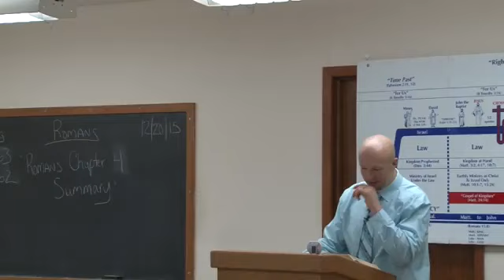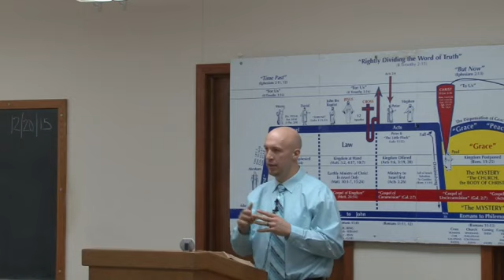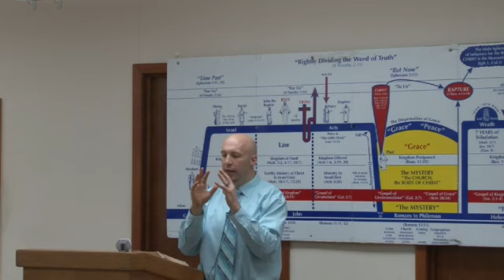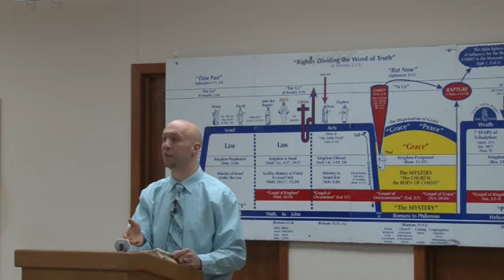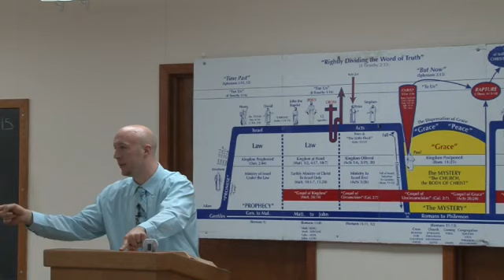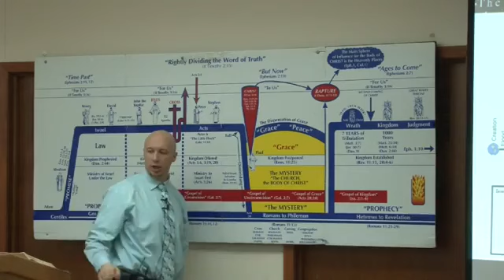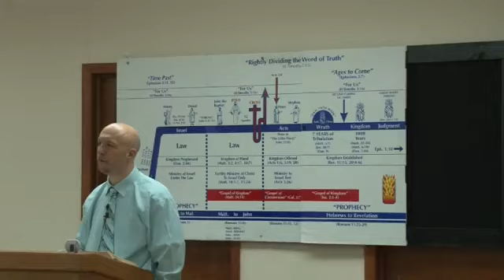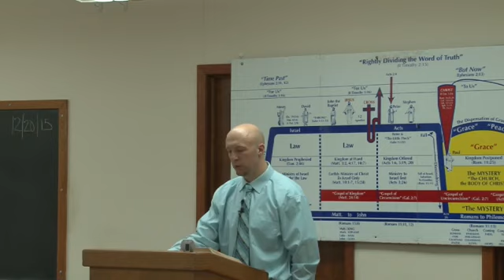4 Romans Chapter Summary - Romans 4 - Romans 4:1-12 (12-20-2015)